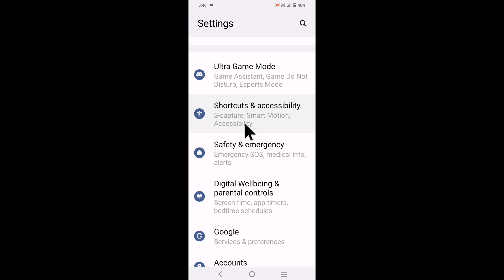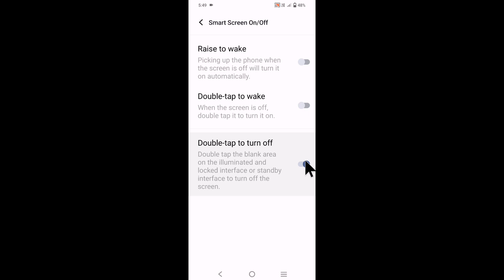enable disable use Double tap to turn off in Iqoo z6 lite 5g।Iqoo z6 lite 5g double tap to turn off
is video me bataya gaya hai friends ki Iqoo z6 lite 5g me double tap to turn off setting ko enable disable karke use kaise kiya jata hai